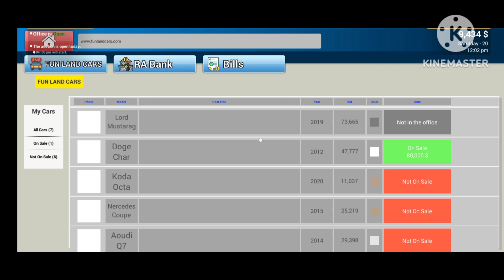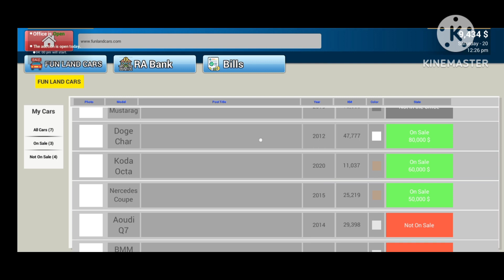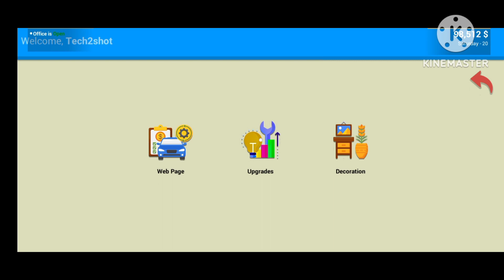Most succesful Business Man is Here🥶😍🔥